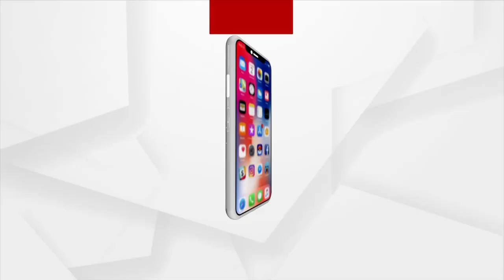ଖାଦ୍ୟପାନୀୟ ପାନୀୟ ପାଇଁ ହନ୍ତସନ୍ତ ଲୋକ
ଗଞ୍ଜାମ ପୋଲସରାରେ ବ୍ୟତିକ୍ରମ, ନଦୀ ଅଞ୍ଚଳରେ ଥିବା ଲୋକମାନେ ଆସି ଦିନ ୧୨ ଟାରୁ ଅଛନ୍ତି ସ୍କୁଲ ଘରେ କିନ୍ତୁ ପ୍ରଶାସନ ତରଫରୁ ମିଳିନି ଖାଦ୍ୟପାନୀୟ